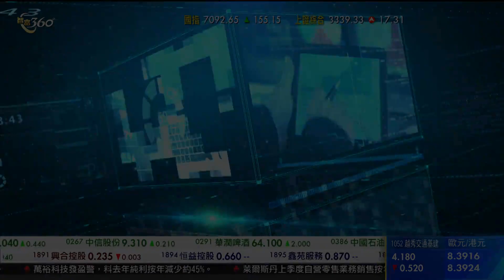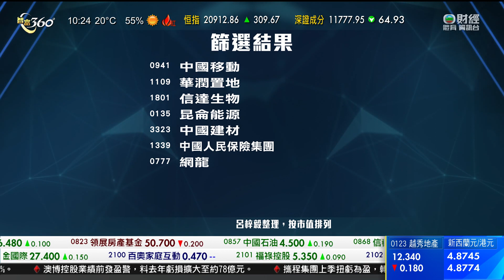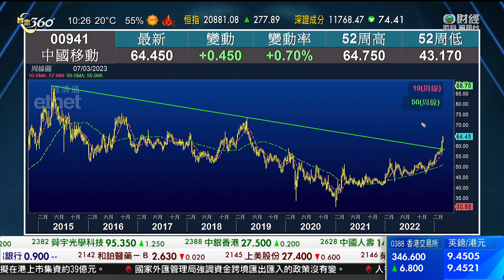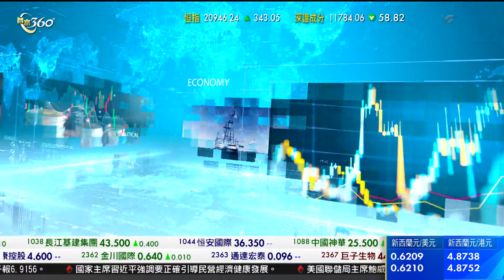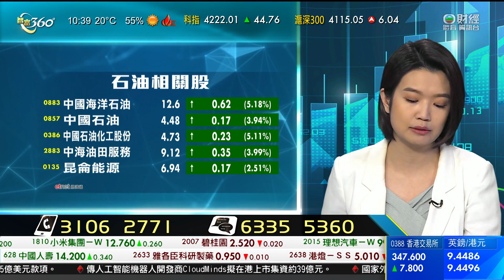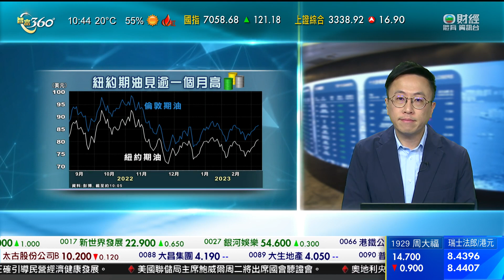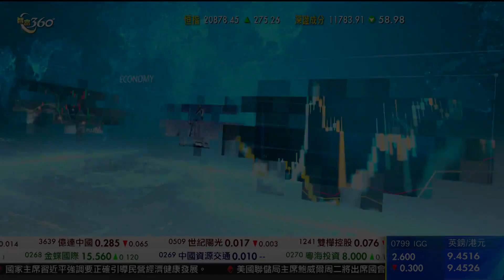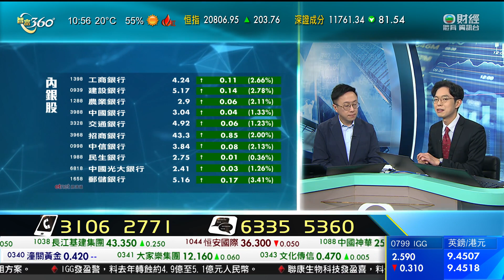TVB 智富360｜2023年03月07日｜數碼尋寶｜石油股｜內銀股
原油期貨價格連升第五個交易日。
雖然內地調低今年經濟增長預測，但市場仍然看好當地原油需求增長前景。紐約期油收市報80.46美元一桶，為1月26日以來最高收市價，升78美仙，升幅近百分之1。倫敦期油收市報86.18美元一桶，升35美仙，升幅百分之0.4。